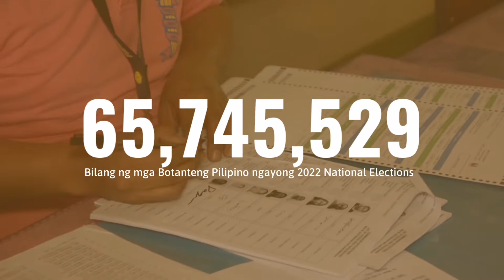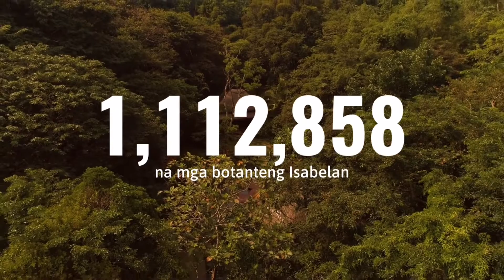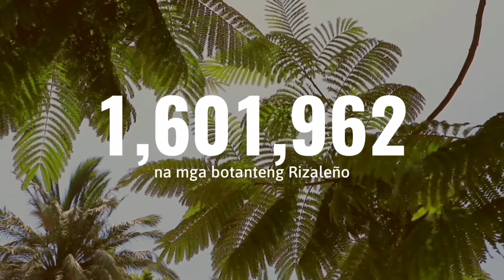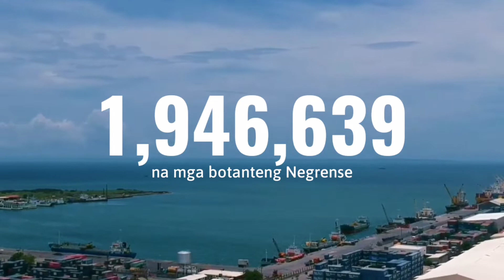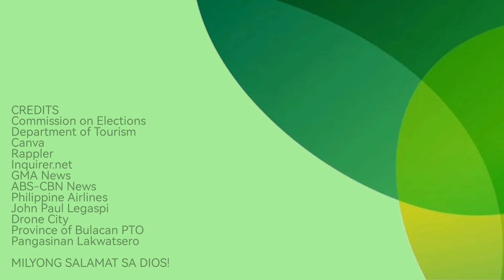Top 20 Vote-Rich Provinces ng Pilipinas | Stephen Doria #19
Hello, Hi! Mabuhay! Kumusta po kayong lahat!
Ang 2022 National Elections ng Pilipinas na yata ang pinakamalaki at pinakamalawak pagdating sa lahat ng mga datos na may kaugnayan sa pagboto sa bansa. Mula sa higit na 65 milyong mga botante hanggang sa 10 presidentiables ay record-breaking ang Election 2022.

Tampok ng vlog natin ang tungkol sa Top 20 Vote-Rich Provinces ng bansa na maaaring magbigay ng maraming boto sa mga napipisil nating mga magiging susunod na lider ng bansa. Tampok din sa vlog na ito ang mga munisipalidad at lungsod na naging voters-hub ng batawag lalawigan. Kasama rin dito ang mga naging pangulo ng bansa na pinalad at natalo sa  20 lalawigan sa ating listahan.

00:00 Introduction
02:18 Top 20
02:46 Top 19
03:19 Top 18
03:56 Top 17
04:39 Top 16
05:10 Top 15
05:40 Top 14
06:09 Top 13
06:39 Top 12
07:18 Top 11
07:56 Top 10
08:33 Top 9
09:11 Top 8
09:52 Top 7
10:24 Top 6
10:59 Top 5
11:38 Top 4
12:14 Top 3
12:56 Top 2
13:36 Top 1

P.S. Patawad po sa mga iregularidad sa ating voice record. Nagkaroon lang po ng malfunctioning sa ilang bahagi na hindi na po nadaanan pang muli.

Milyong Salamat po sa Dios!